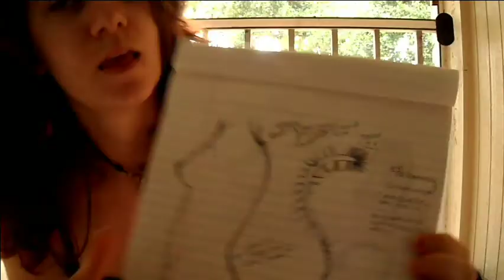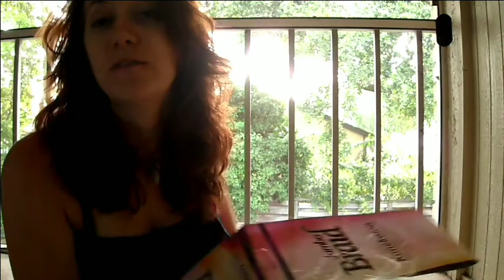Grumpy Lemurs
Theme Recap: Take inspiration from your assigned dwarf (Grumpy)

No challenges this week? What?? D= I've explained my progress so far on my ring-tailed lemur costume. It's still mostly conceptual at this point. I'd really like to know, though, where can I find course black kanekalon? You know, the jumbo braid texture? I ordered jumbo braid black, but it's got the texture of the silky stuff, and I'm not sure what else to do besides request samples from all the suppliers I can find. x.x So tell me, where do YOU find course jumbo braid black (and white! and a light silver!) kanekalon?

The other problem is of eyes. Lemurs have striking, orange eyes with round pupils. I love love love these three contact styles:

But, there's no way I can afford two lenses in my prescription. x.x I'd rather not leap about blind, so non-Rx lenses aren't an option. Why am I not made out of money? D=